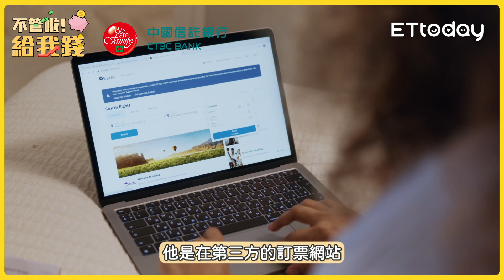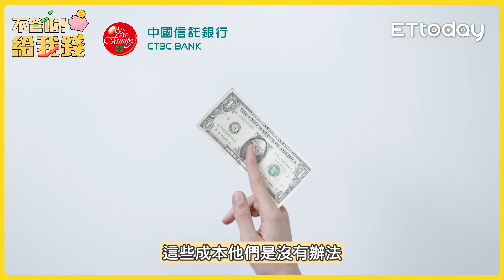出國超實用！訂機票的省錢小秘訣大公開！／不管啦！給我錢EP46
不管是要出國旅遊還是出差，大家都想要訂到又好又便宜的機票，本集機票訂購攻略大公開！✈️海晴與強尼整理了一些超實用的省錢小秘訣，今天就來跟大家分享一下！